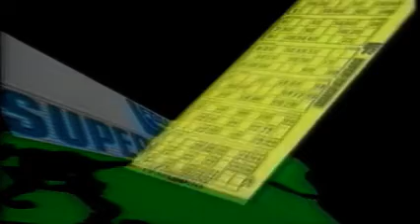Super TV Bingo - TV Aalborg (1994)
FBU's TV Bingo-
Blandede klip fra FBU's TV Bingo

Medvirkende:
Erik Steffensen
Mogens Sørensen

Programmering:
Verner Olsen

Lys/Kamera:
Ib Sørensen
Hofni Hansen
Rene Krone

Lyd:
Simon Kirketerp

Billedmix:
Sten Ole Sørensen

Grafik:
Jørgen Strøm

Producer:
Peter Mortensen

TV Aalborg 1994